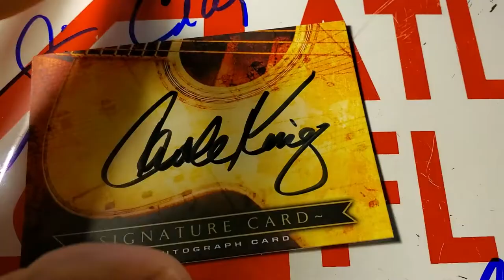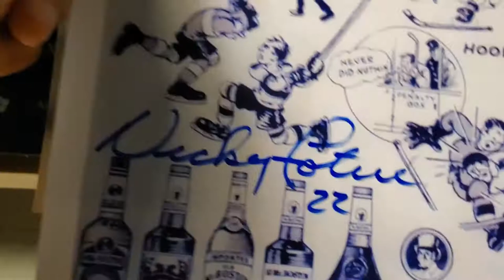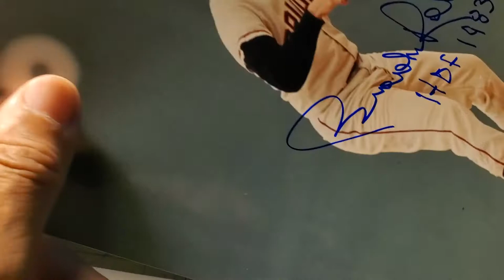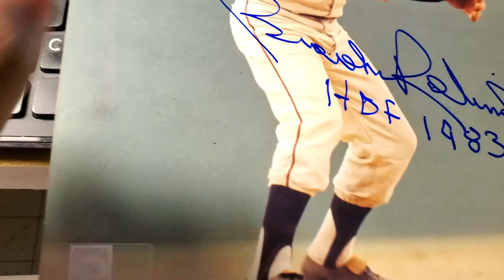Mailbox Goodness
3 TTM Returns